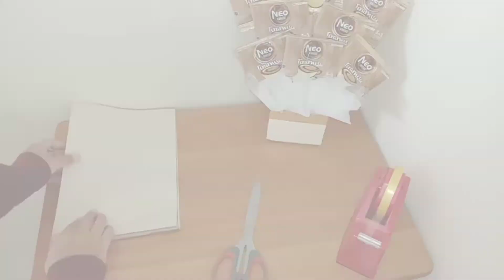DIY cara membuat buket kopi untuk cowok || inspirasi hadiah untuk cowok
alat dan bahan:
1. sterofoam
2. kopi
3. tusuk sate
4. solatip
5. kertas tissue
6. 2 lembar kertas chellopane
7. pita